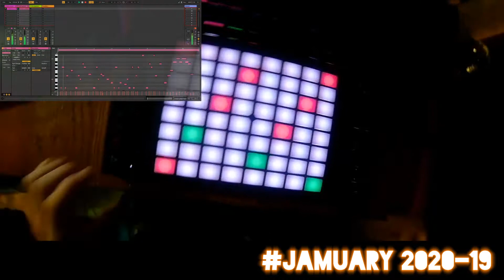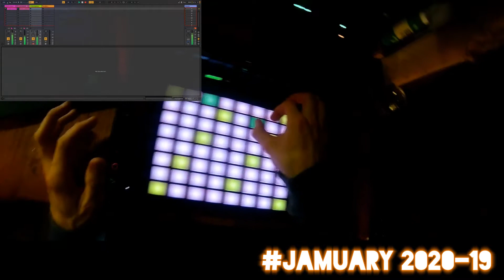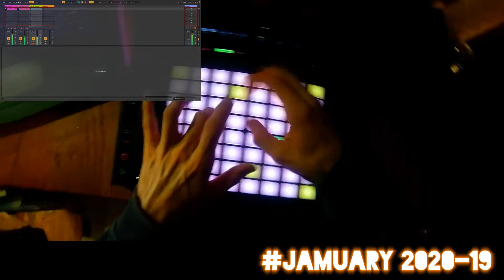Jamuary 2020 19 "One two threeeeeeee"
...Trippyletts...

Thanks so much to @TrueCuckoo for creating Jamuary (1 Jam a day for all of January)